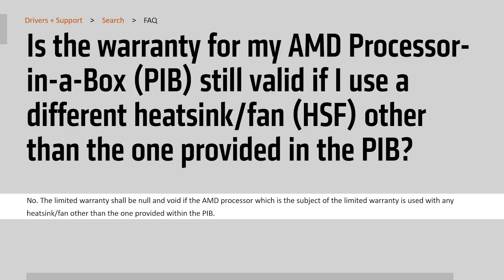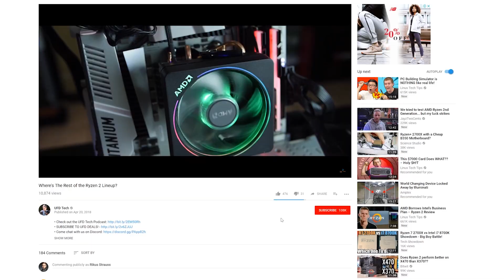Ryzen Warranty VOID With Aftermarket Coolers!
What do you think of AMD revoking the warranty if you use an aftermarket cooler? Fair, makes sense, or just dumb?